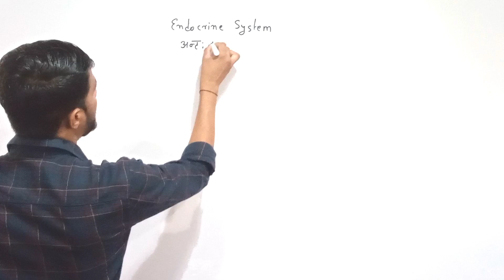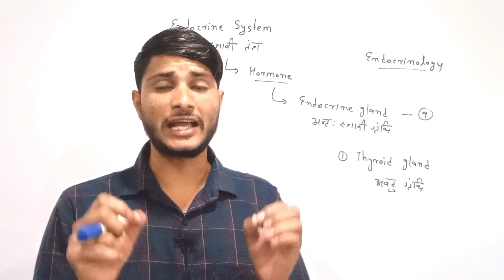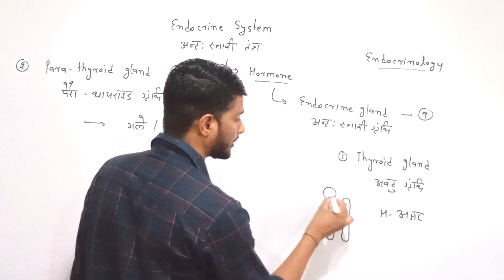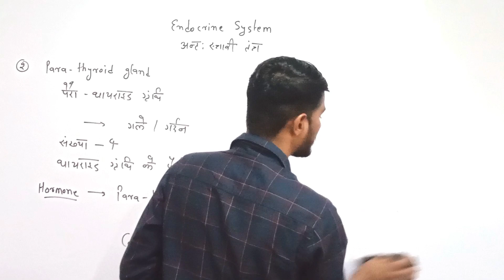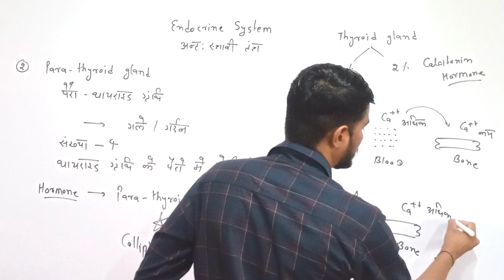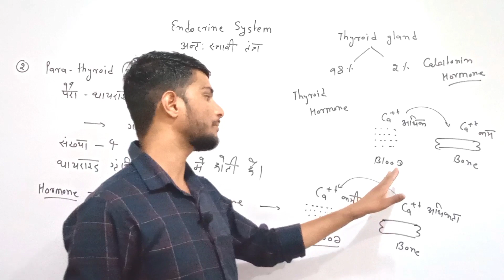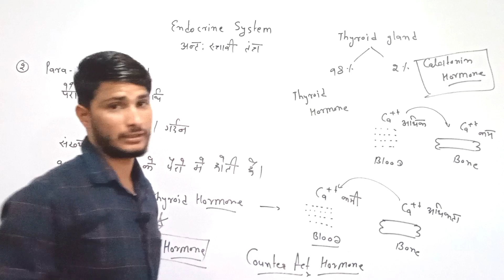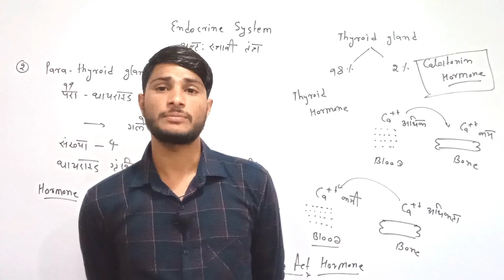पैराथाइरॉइड ग्रंथि | parathyroid gland in hindi | parathyroid Hormone | calcitonin Hormone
इस वीडियो में हम पैराथाइरॉइड ग्रंथि के बारे में पढ़ने वाले है

Your Queries 👇

What is the function of parathyroid gland?
What is the function and hormone of parathyroid?
What are the three functions of the parathyroid gland?
पैराथाइरॉइड ग्रंथि का क्या कार्य है?
पैराथाइरॉइड हार्मोन का कार्य क्या है?

What Happens if parathyroid hormone is high
How many parathyroid glands are there
पैराथाइरॉइड हार्मोन एक स्टेरॉयड या एमिनो एसिड है?
क्या पैराथाइरॉइड एक प्रोटीन हार्मोन है?
पैराथाइरॉइड हार्मोन पेप्टाइड्स हैं?

parathyroid gland in hindi
parathyroid gland
parathyroid gland anatomy
parathyroid
parathyroid gland in urdu
parathyroid gland function
parathyroid hormone
parathyroid glands
parathyroid gland physiology
parathyroid gland hormones
thyroid gland in hindi
thyroid gland anatomy in hindi
parathyroid hormone in hindi
parathyroid glands in hindi
parathyroid surgery
parathyroid gland in hindi biology
parathyroid gland in hindi wikipedia
calcitonin Hormone का कार्य क्या है?